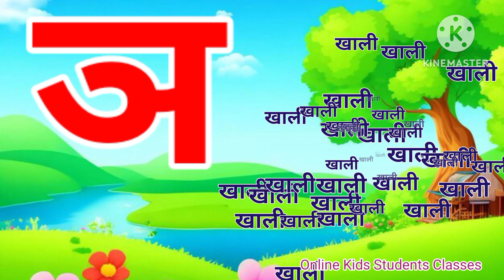क से कबूतर ख से खरगोश | कखगघ | हिंदी स्वर व्यंजन | Hindi Varnmala | Hindi Rhymes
क से कबूतर ख से खरगोश | कखगघ | हिंदी स्वर व्यंजन | Hindi Varnmala | Hindi Rhymes | Nursery Rhymes